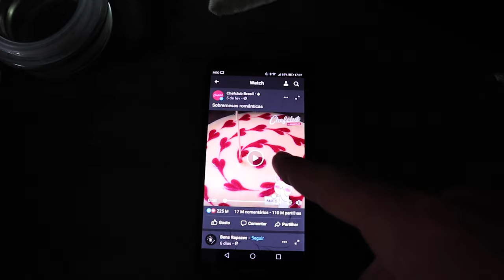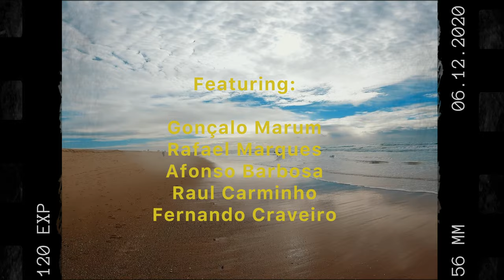LUTA CONTRA A ANSIEDADE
De POV surf a fazer bolos vegan com o meu pai... algumas das coisas que fiz e que me ajudaram a combater a ansiedade.

I HOPE YOU'RE ENJOYING THE VLOGS!! I APPRECIATE YOUR SUPPORT.